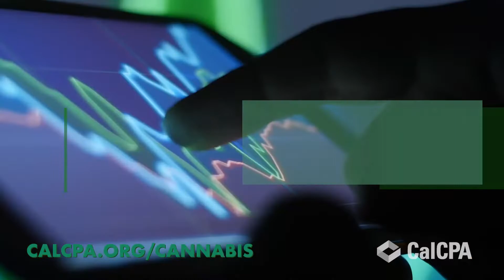Cannabis Business Virtual Symposium | November 8 & 9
Learn about the relevant tax, legal and accounting information surrounding the cannabis industry. A significant increase in cannabis industry activity has led to an increase and high demand for professional services. Attend this symposium to gain an in-depth understanding of new and recently implemented policies, practical insights serving cannabis-industry clients and receive key takeaways from accounting experts, attorneys and industry leaders.